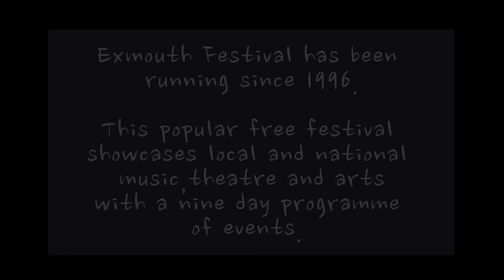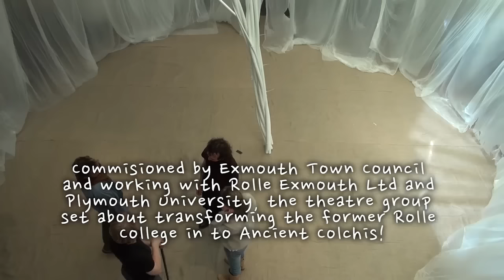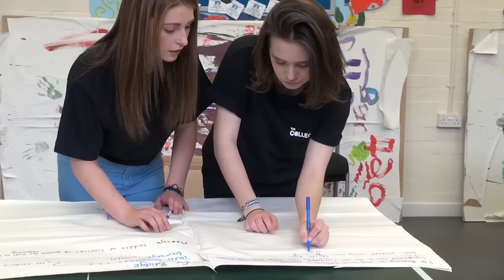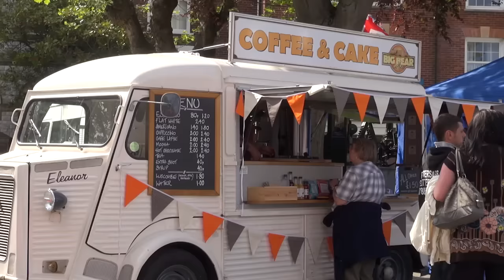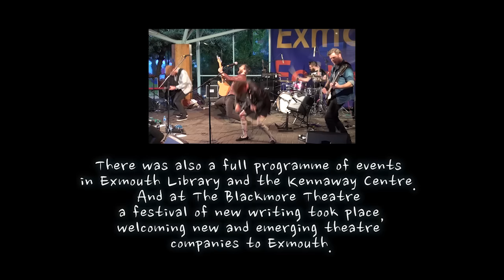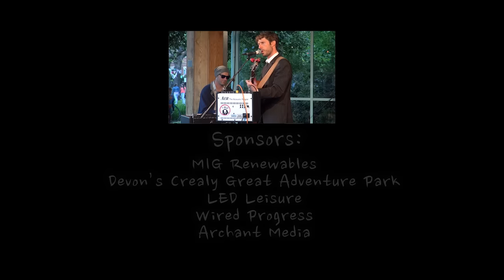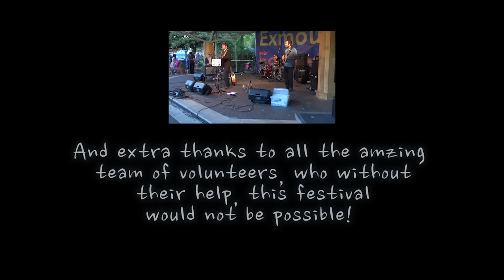EXMOUTH FESTIVAL 2015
Produced by RiverExe Media 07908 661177. Exmouth Festival is a free arts and music festival held every year. This documentary follows three acts as they prepare for their performances in the festival. Some behind the scenes interviews and an interview with Bella Hardy,  Radio 2 Folk Singer of the Year Award winner 2014.